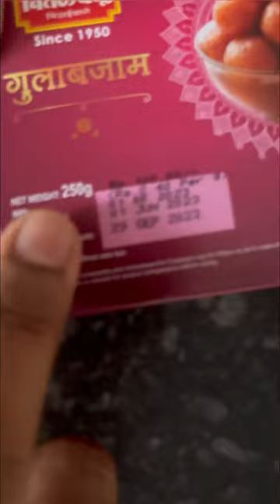CHITALE BANDHU GULABJAMUN 😋😋😋😋😋👌👌👌💯💯